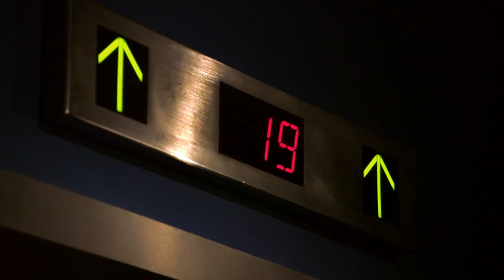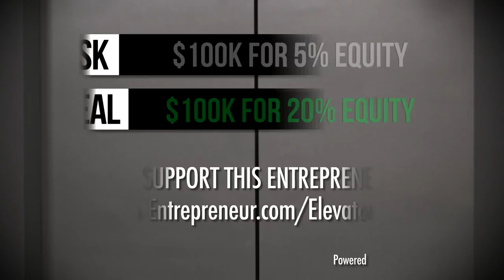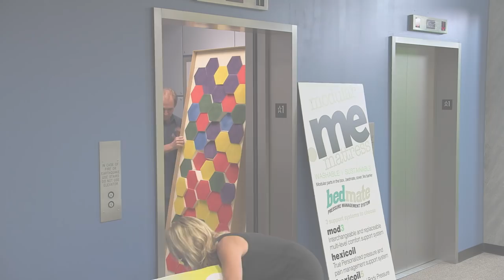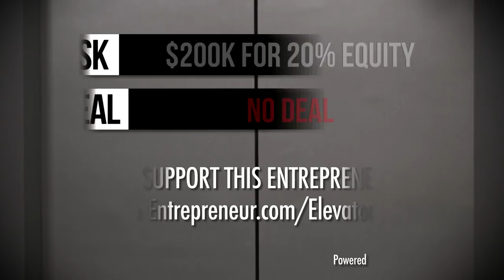Too Many Cooks in the Kitchen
Stream Entrepreneur's pitch show and watch contestants try to convince investors -- and an audience of potential Indiegogo crowdfunders -- that new takes on old products are worth supporting.